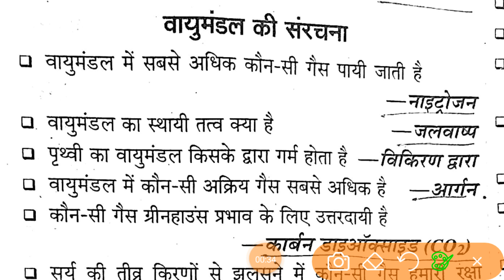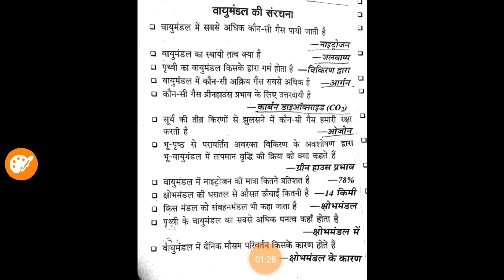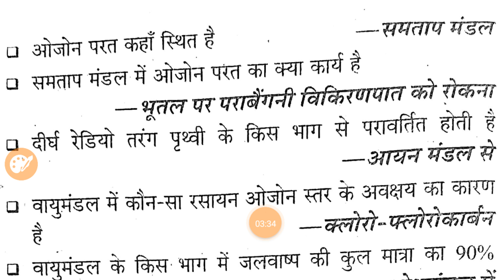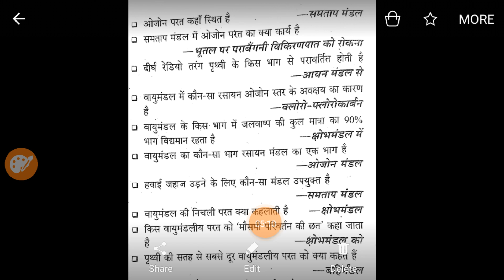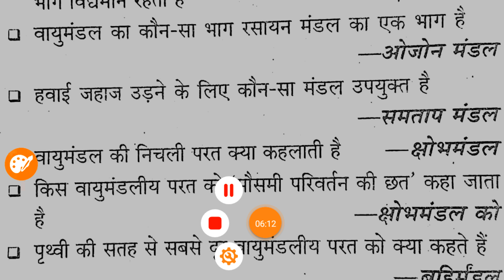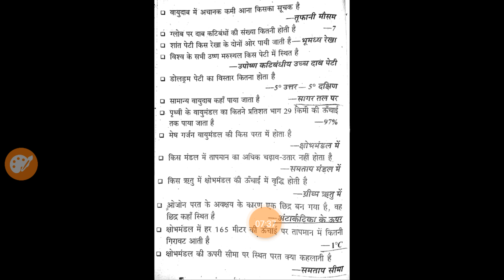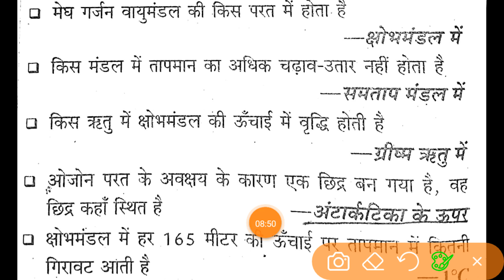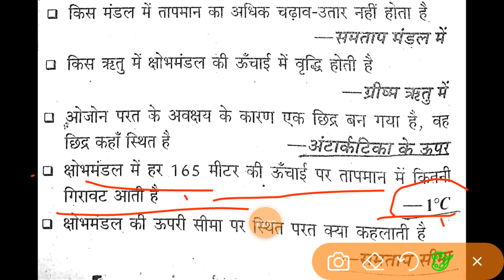वायुमंडल की संरचना संबंधित महत्वपूर्ण क्वेश्चन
hello doston mein is video ke madhyam se vayumandal ki sanrachna sambandhit mahatvpurn questions ki charcha karne ja raha hun joki exam ki drishti se bahut hi mahatvpurn sabit होगी

इस वीडियो में उसी तरह के क्वेश्चन बताए गए हैं जो कि प्रीवियस ईयर में पूछे गए हैं जैसे
  ntpc, groupd, ssc,upsssc,police,lekhpal etc.